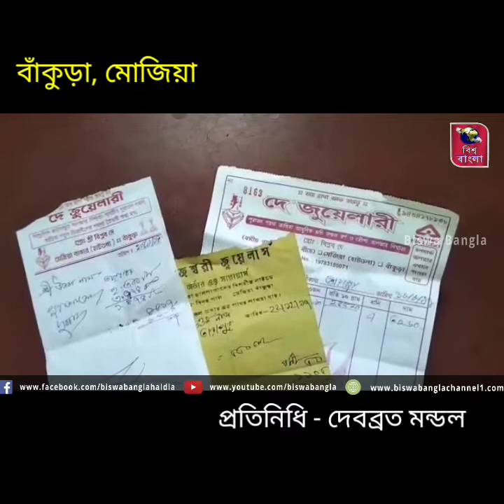মেজিয়ার তারাপুরে গৃহস্থে আলমারি ভেঙে চুরি দেড় লক্ষাধিক টাকার গহনা ও নগদ টাকা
দেবব্রত মন্ডল , বাঁকুড়া:- মেজিয়ার তারাপুরে গৃহস্থে আলমারি ভেঙে চুরি দেড় লক্ষাধিক টাকার গহনা ও নগদ টাকা
গৃহস্থের আলমারি ভেঙে দেড় লক্ষাধিক টাকার গহনা ও নগদ টাকা নিয়ে চম্পট দিল দুস্কৃতিরা। গতকাল রাতে ঘটনাটি ঘটেছে বাঁকুড়ার মেজিয়া থানার তারাপুর গ্রামে।

স্থানীয় সূত্রে জানা গেছে মেজিয়ার তারাপুর গ্রামের পেশায় কাঠ মিস্ত্রী উত্তম নাথ এর পরিবার গত কয়েকদিন ধরে বাড়ির বাইরে ছিলেন। গতকালই পরিবারের সকলে বাড়িতে ফিরে আসেন। পরিবারের দাবি বাইরে থেকে ফিরে এসে গতকাল রাতে বাড়ির সকলে একটি কক্ষে ছিলেন। বাড়ির নির্মীয়মান  দোতলার খোলা জানালা দিয়ে রাতে দুস্কৃতিরা বাড়ির মধ্যে ঢুকে ফাঁকা একটি কক্ষে থাকা আলমারি ভেঙে গহনা ও নগদ টাকা নিয়ে চম্পট দেয়। আজ সকালে বিষয়টি নজরে আসে পরিবারের। পরিবারের দাবি ওই আলমারিতে সোনা,  রুপোর গহনা এবং নগদ টাকা মিলিয়ে প্রায় দেড় লক্ষাধিক টাকার সম্পত্তি চুরি করে নিয়ে গেছে দুস্কৃতিরা। অবিলম্বে দোষীদের গ্রেফতার করে কঠোর শাস্তির দাবি জানিয়েছে ওই পরিবার।